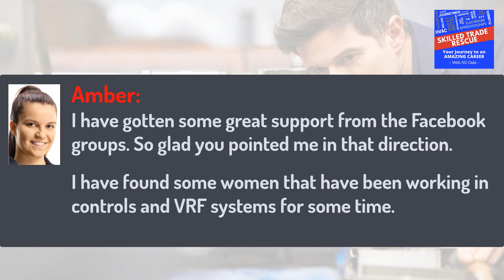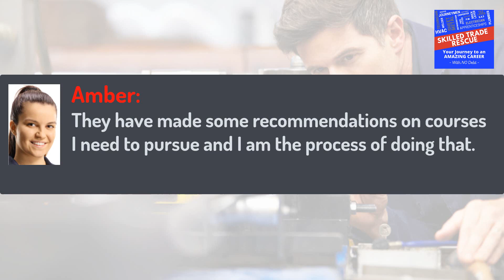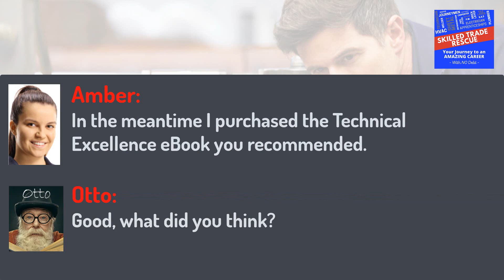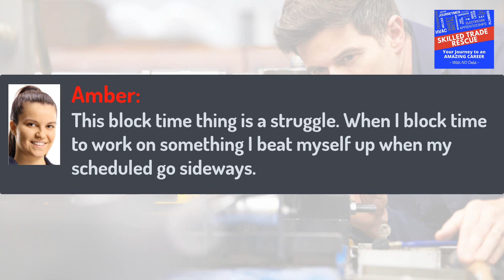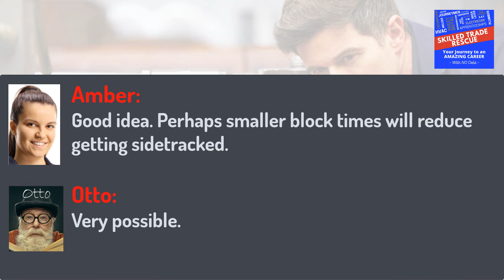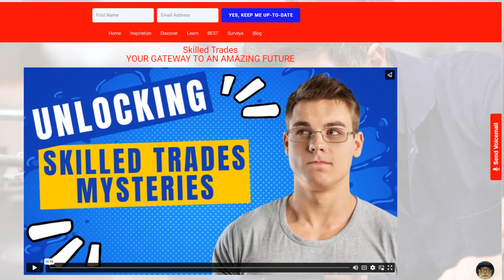Money Management and Work-Life Balance: What's Next for Amber?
Amber is on a journey of personal and professional growth and she's eager to learn more. In this video, she chats with Otto about two new eBooks coming out that focus on money management and work-life balance. Find out what Amber thinks about these new resources and learn what you can expect from the BEST series on her skilled trade journey.